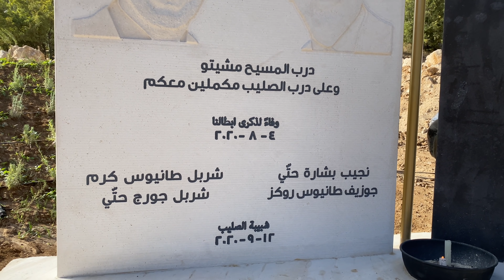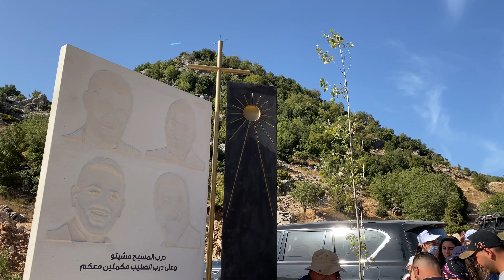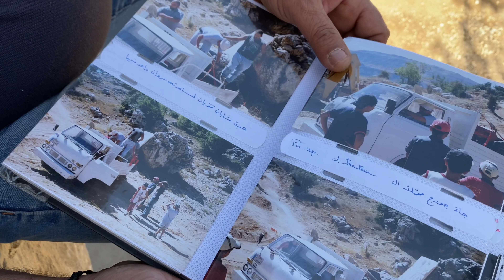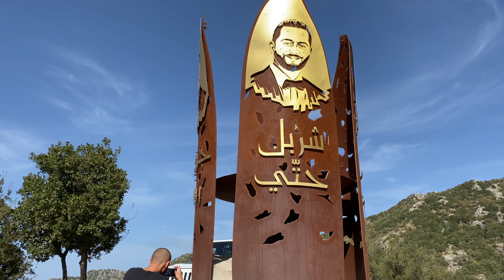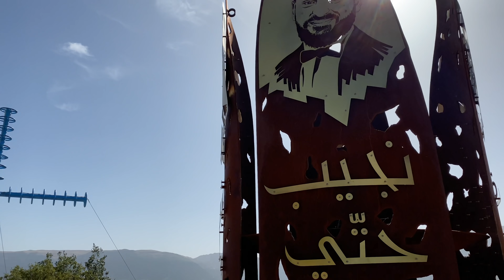The Iconic Village Cross of Qartaba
صليب قرية قرطبا الأيقوني
"Spreading happiness and Sharing joy" is what we do.

I'm trying to support as many families, businesses, and heroes at the moment, during Lebanon's hard situation. Your support counts a lot and can make a big difference for our beloved country. Any donation is highly appreciated and can help draw a smile on someone's face.
Together we can! Lebanese around the world and everyone who loves this marvelous country: help us rebuild our country!
(Videos of the situation, now on our YouTube channel)

Beirut for sure, Beirut needs to be rebuilt... without forgetting the rural villages; Lebanese citizens all around the country need help! We will continue our tour around the villages, organizations, orphanages, elder retirement houses, businesses in need, and beyond!